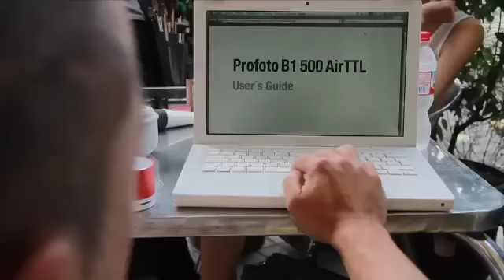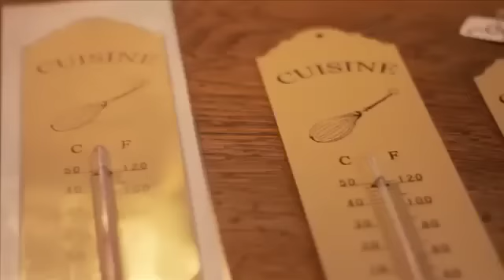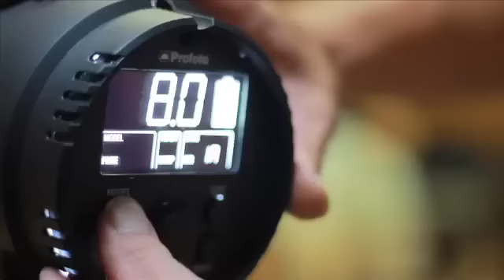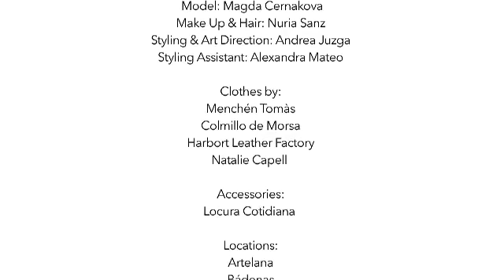On location with André Okada and a Profoto B1 Location Kit